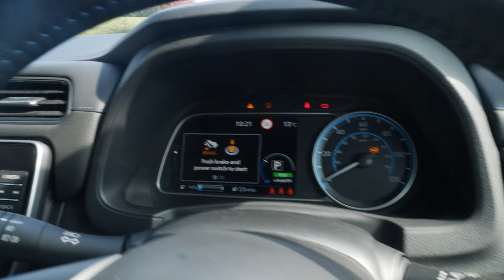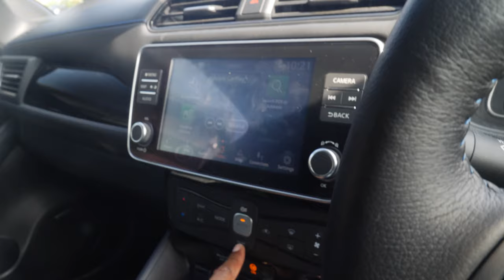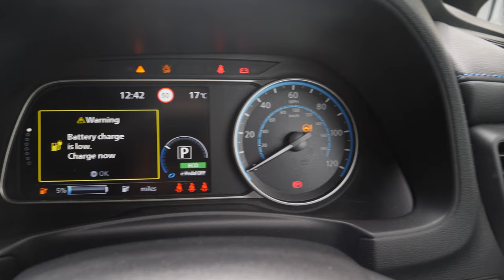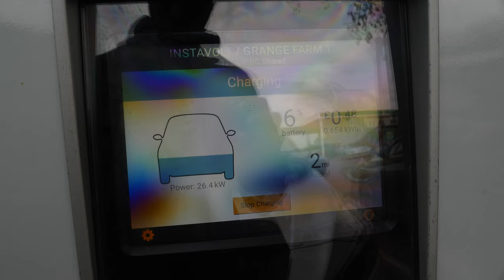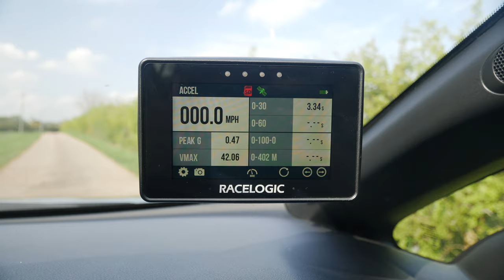Is the Nissan Leaf A Good EV Option In 2023?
The original Nissan Leaf was one of the first electric cars to go on sale and from a quick search on Autotrader, you'll see there's no shortage of Nissan Leaf's on the used market which is great news for those who might be thinking about making the EV switch without the risk of buying brand new.

The Leaf Mk2 is available with two battery options. The first is 39kWh and the second is a 59kWh battery with the 39kwh offering a range of up to 168 miles and 239 miles from the 59kwh. Could this be the EV for you?

Used in this video:
ITEM:
CAMERA USED
MACBOOK USED TO EDIT VIDEO
MICROPHONE USED
HARD DRIVE USED TO EDIT VIDEO